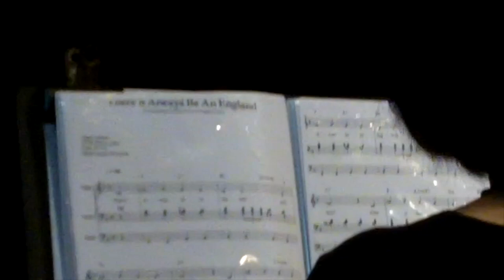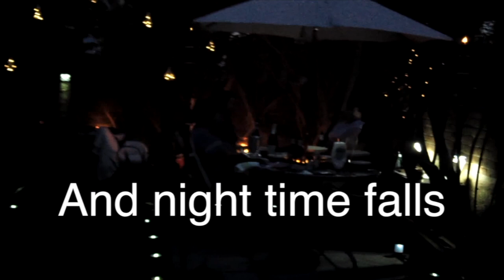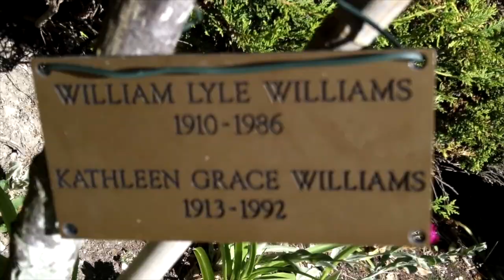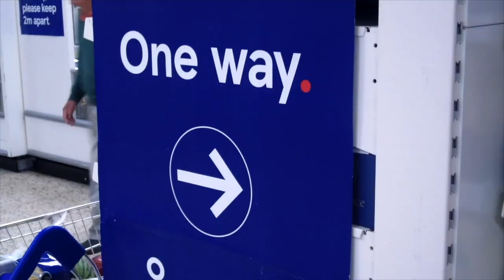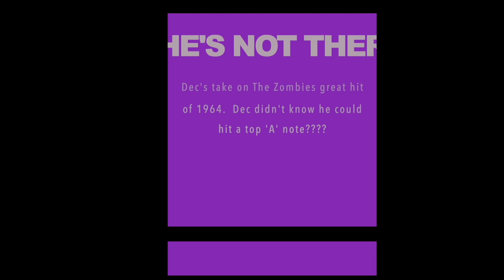SOUNDS OF SUNDAY WITH DEC REPLAY 17 05022023 YouTube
‘SOUNDS OF SUNDAY WITH DEC’  REPLAY 17 OF 5th Feb.  2023 … Con and Dec The Bachelors singing ….. MEMORIES OF MARCH 2018…. Carol-Anne Jones’s ‘Desert Island Discs’ choices: ‘I’ll See You In My Dreams’, ‘c, ‘I Believe’ and my latest creation of the NEW ERA ‘She’s Not There’.